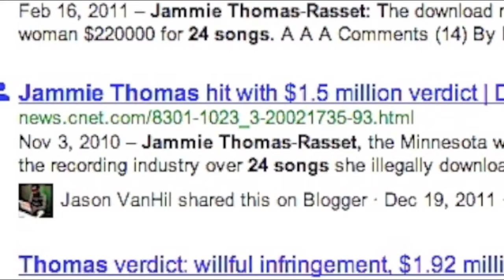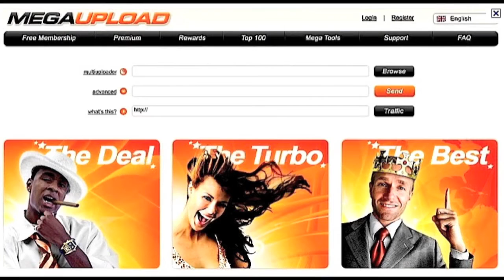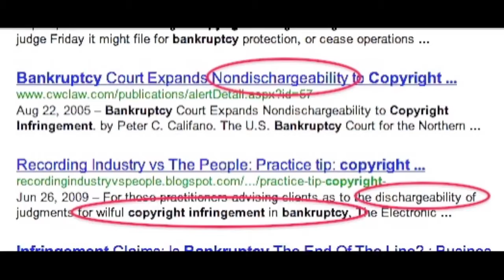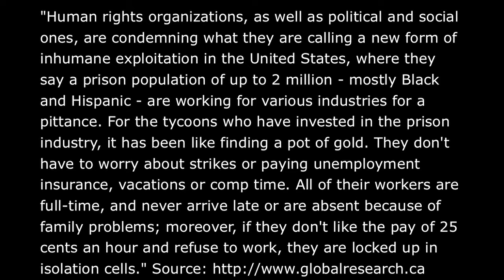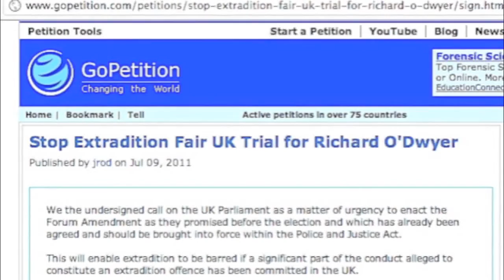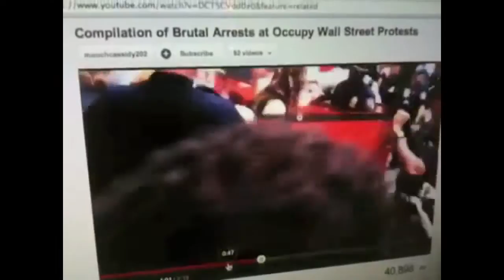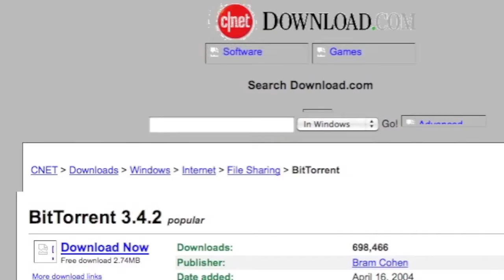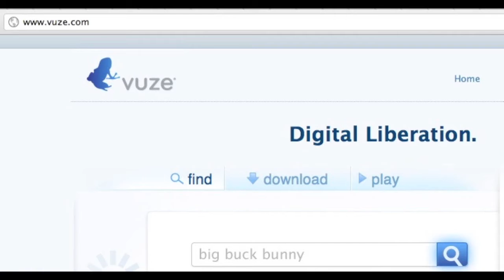Megaupload users to be Sued and Arrested (Mirror)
Uploaded by cobcatnipdew on Jan 23, 2012
Uploaded by NibiruMagick2012 on Jan 23, 2012
ORIGINALLY Uploaded by JeepersMedia on Jan 20, 2012
REPUBLISHED WITH PERMISSION
STEAL THIS Megauploads VIDEO. PLEASE Sign the Richard O'Dwyer Petition HERE;